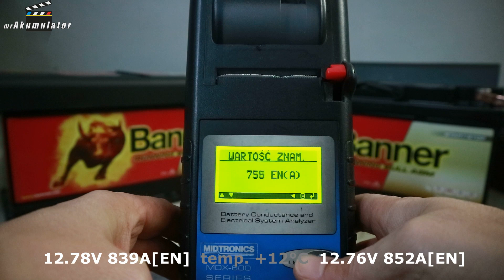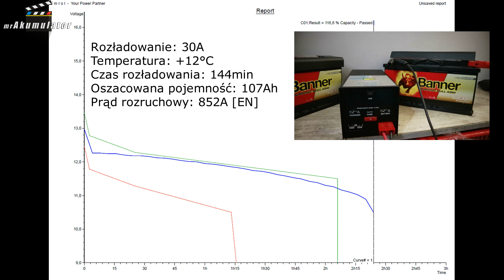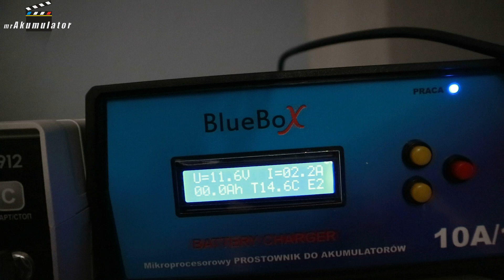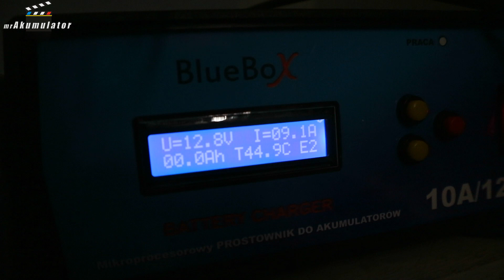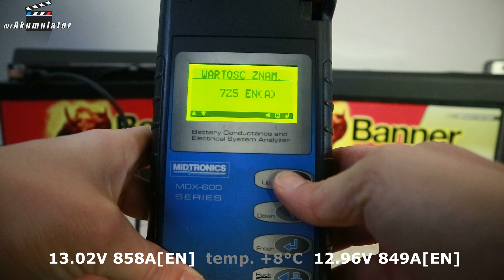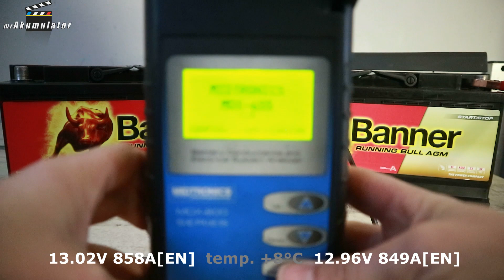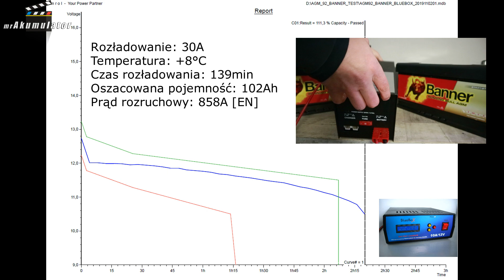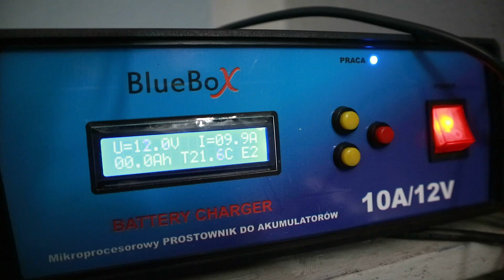Ładowarka Noco G7200 czy BlueBox10A?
Od jakiegoś czasu używam w AKUBIZ ładowarkę Piotra Krawczyka BlueBox 10A.
Teraz, kiedy będę testował akumulatory rozruchowe wykonane w technologii AGM, będę potrzebował ładowarki, której będzie moim wsparciem w testach.  Jak do tej pory kiedy chciałem mieć pewność używałem ładowarki NOCO Genous G7200, którą znam 2 lata.
W tym filmie porównam te dwie ładowarki, do czego wykorzystam akumulator rozruchowy BANNER AGM 92Ah.